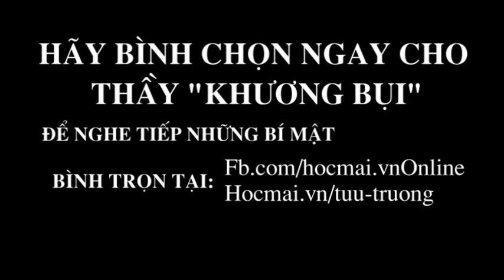Tựu trường 2016 - Thầy Đặng Ngọc Khương - Kỉ niệm mùa tựu trường cuối cùng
Kỉ niệm mùa tựu trường cuối cùng của thầy Đặng Ngọc Khương